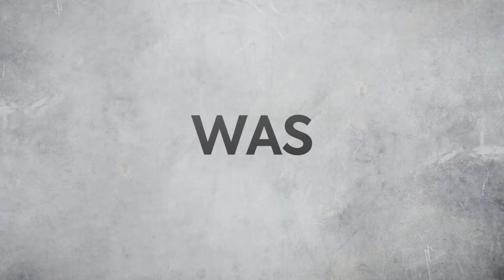COLONY Staffel 1 Trailer (deutsch/german)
Der ehemalige Special Forces-Soldat Will Bowman (Josh Holloway, LOST) und seine Frau Katie (Sarah Wayne Callies, THE WALKING DEAD) versuchen mit den Kindern über die Runden zu kommen. Allerdings ist ihr Sohn Charlie seit der Invasion in einem anderen Bloc gefangen. Um sein Kind zurückzubekommen, lässt Will sich auf einen Deal mit dem Politiker Alan Snyder (Peter Jacobson, DR. HOUSE) ein: Er soll den Widerstand zerschlagen. Doch Katie ist insgeheim Teil einer Widerstandszelle – und sieht nun eine Chance, die verhassten Besatzer zu infiltrieren. Die Familie steht vor der Zerreißprobe: Können sie sich noch gegenseitig vertrauen?